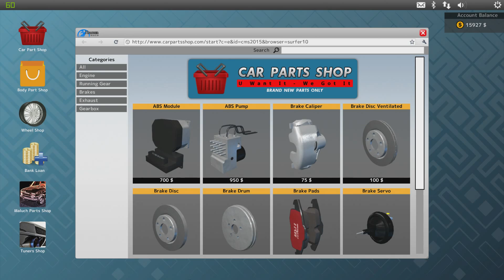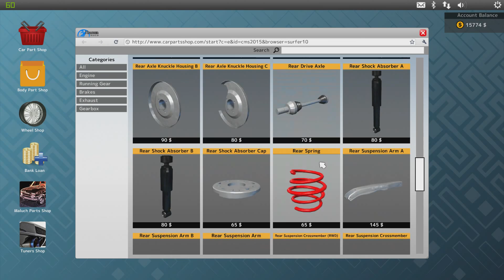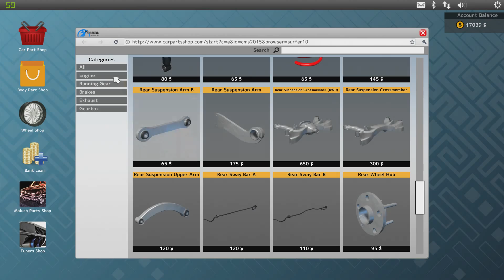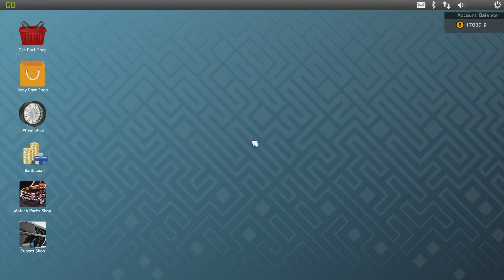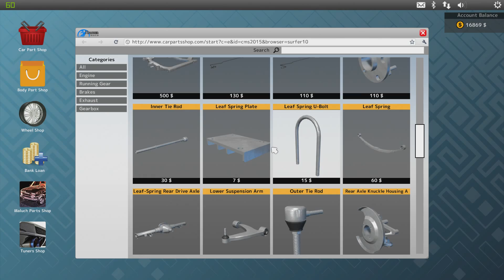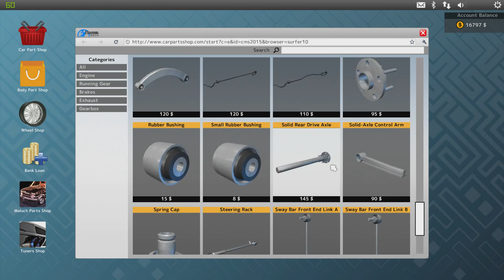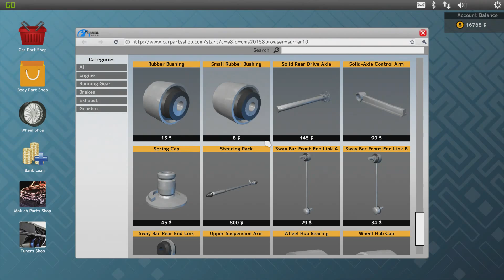Car Mechanic Simulator 2015 - Episode 9 - New DLC!